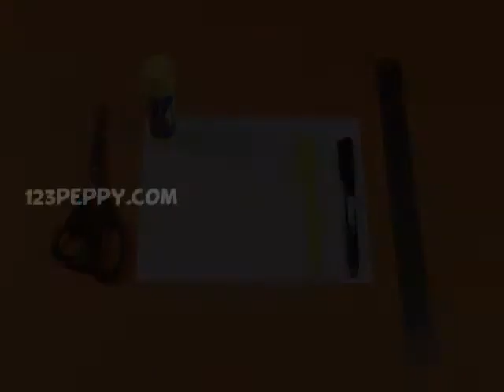How to Make a Toy Fan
Let us know How to Make a Toy Fan